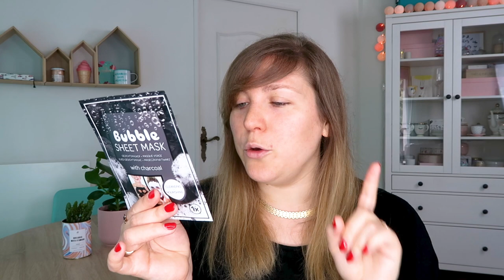Je teste le BUBBLE MASK ACTION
◌Hello mes fleurs ! Vous êtes-vous déjà demandé ce que valaient les produits de chez ACTION ? J’ai décidé de tester le marque qui mousse (et qui fait des bulles) ! Bon visionnage !

Soyez spectatrices,
Fleur.